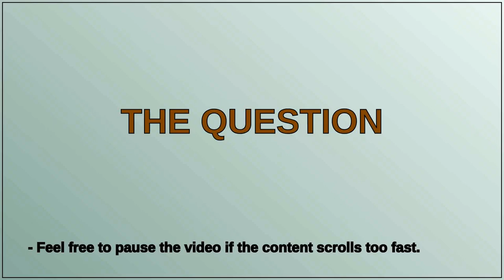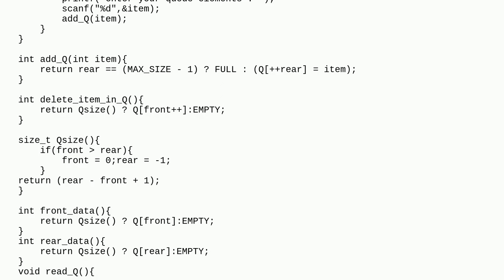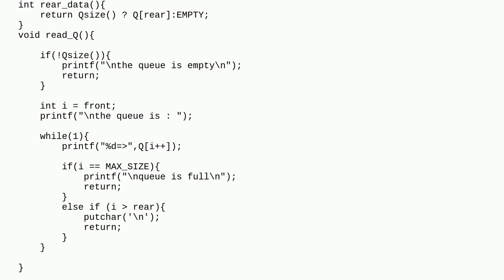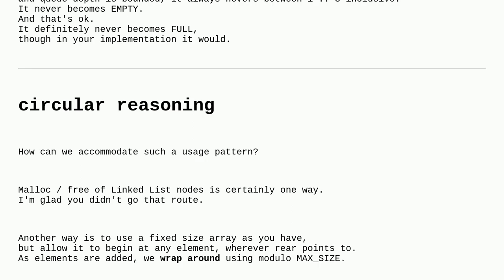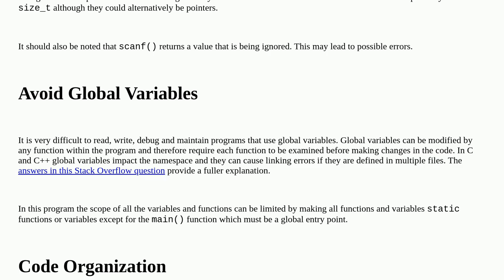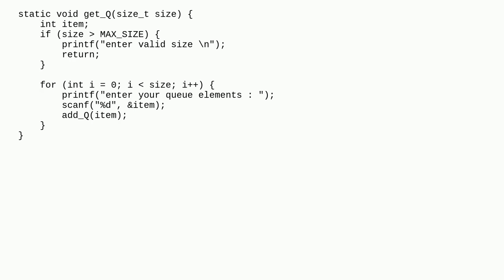Codereview: Redefining queue with different front and rear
Redefining queue with different front and rear

A special thanks goes out to the community

  queue array c